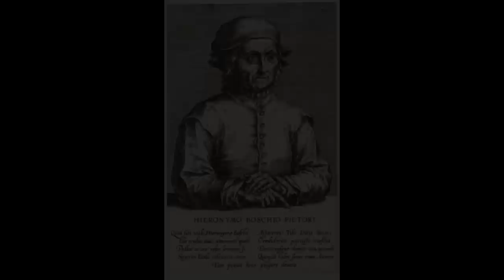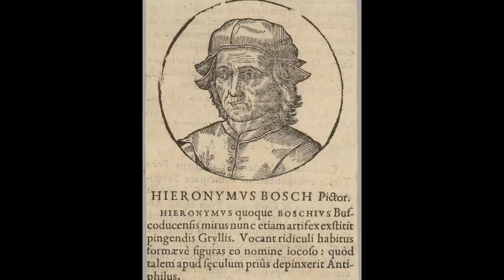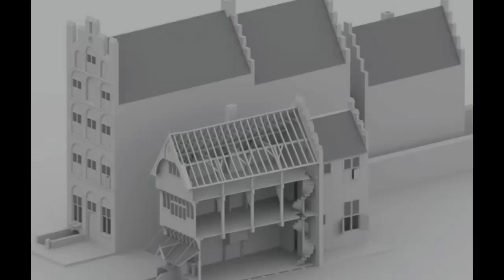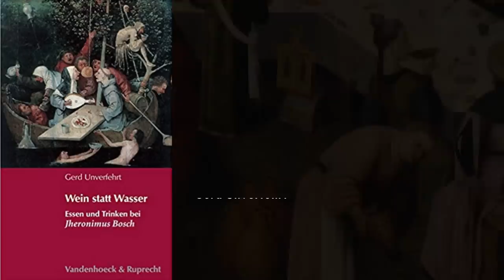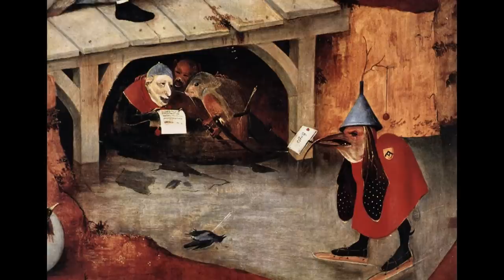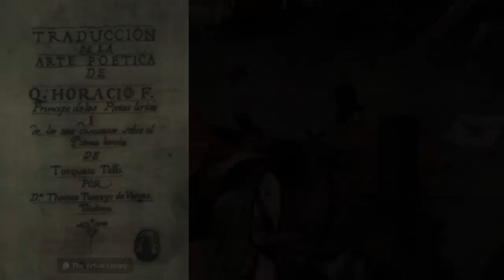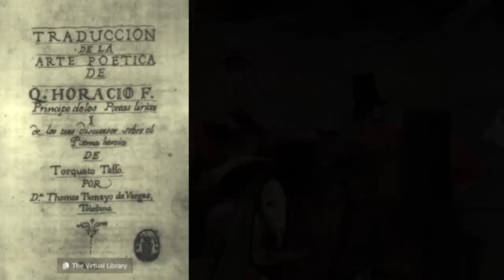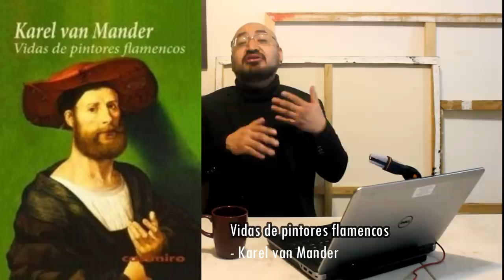El Bosco - El hacedor de demonios.